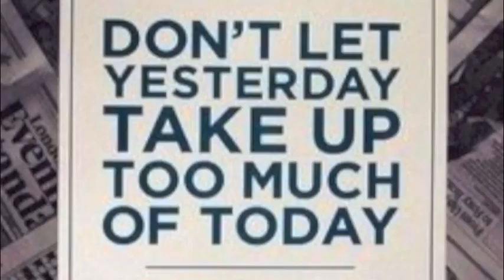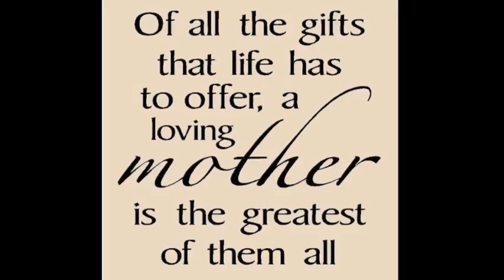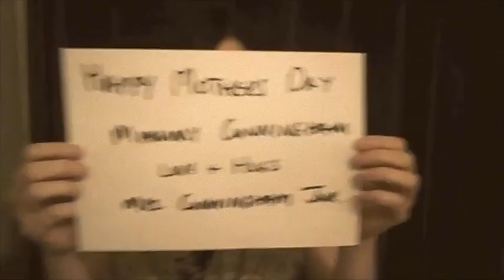She - Gary Cunningham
"'She' is a song I wrote whilst inside about my Mam... my rock, who stood by me after all I had put her through." - Gary Cunningham